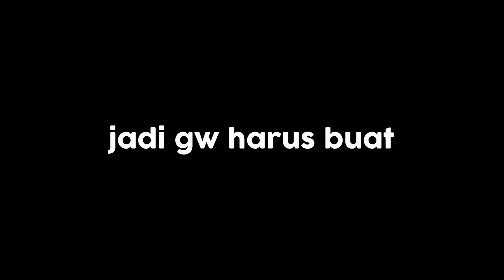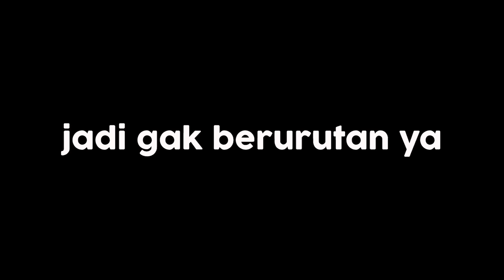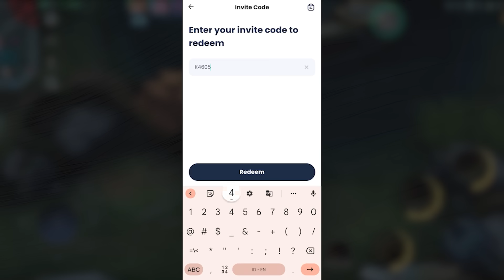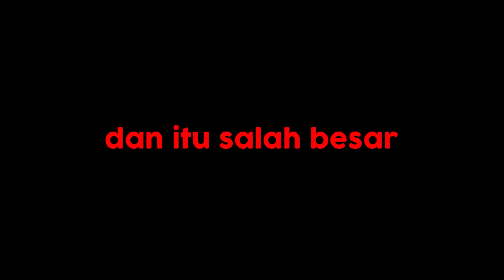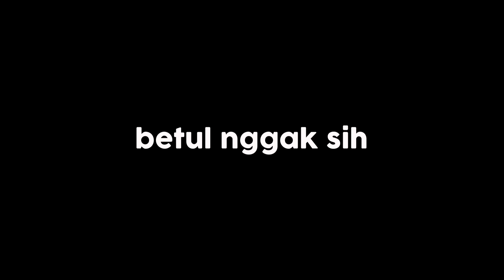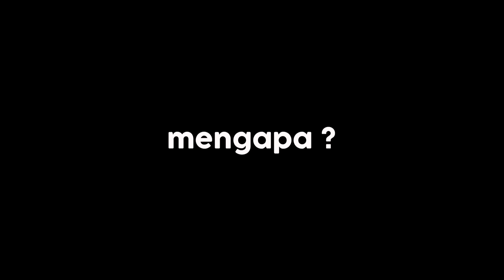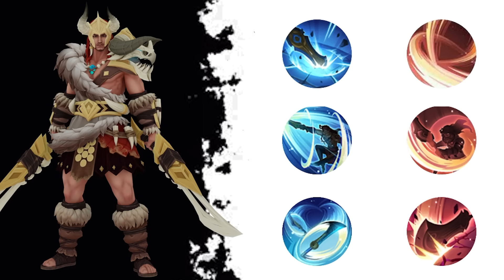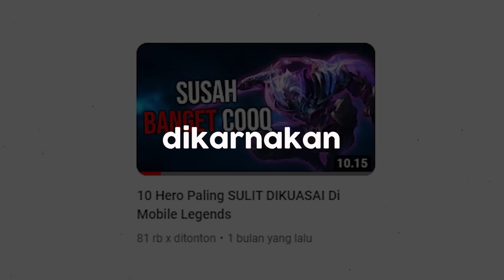10 Hero Dengan MEKANIK TERSULIT Di Mobile Legends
Download TTChat Untuk Dapetin 400 Diamond Gratis:
Pake Kode Redeem Ini Untuk Dapat BONUS GRATIS Di TTChat:K46054